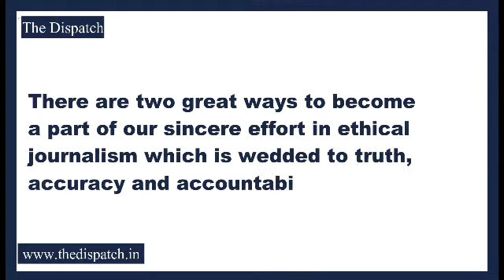Union Health Minister e-Inaugurates 5 Addiction Treatment Facility Centres from RIHFW Baramulla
The dispatch Kashmir : Union Health Minister e-Inaugurates 5 Addiction Treatment Facility Centres from RIHFW Baramulla